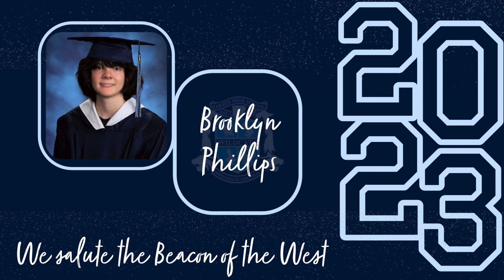Har-Ber High School Class of 2023